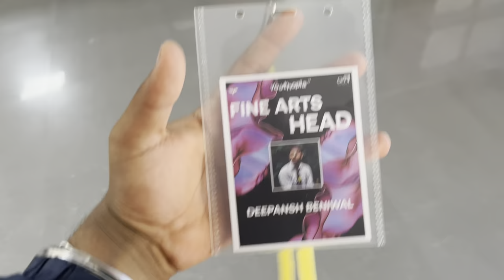Youthopia has started ❤️